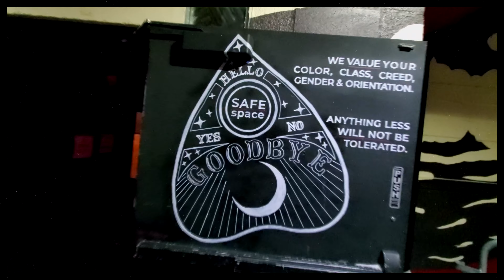Affliction Music & PressPlayDoe at The Black Sheep | 2-23-2023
Affliction Music X PressPlayDoe performing live at The Black Sheep
in Colorado Springs, CO for TheOutColdTour